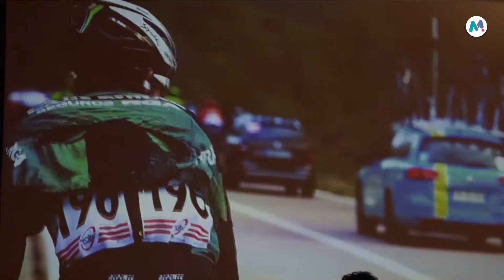12 10 2019 L'Etapa Reina s'acomiada de Miquel Tort amb una sèrie d'actes homenatge